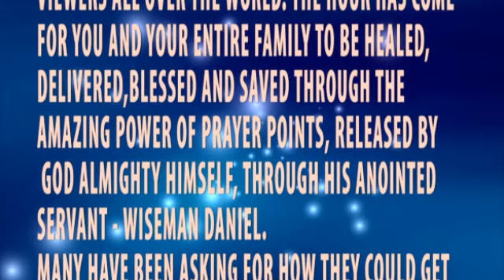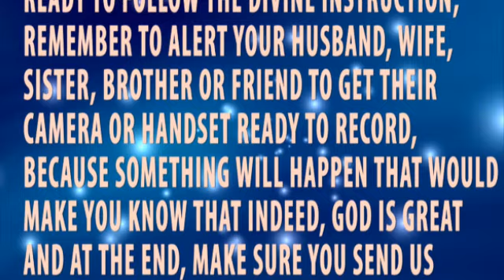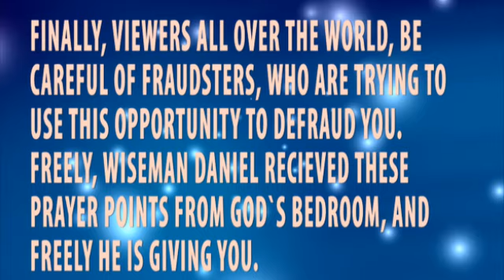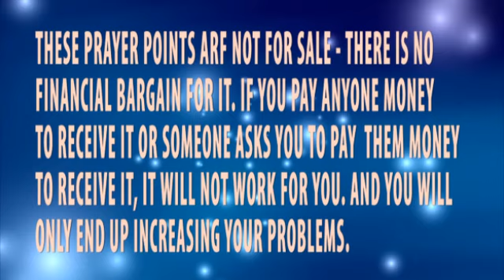Prayer Points Took This Family To GOD'S Bedroom